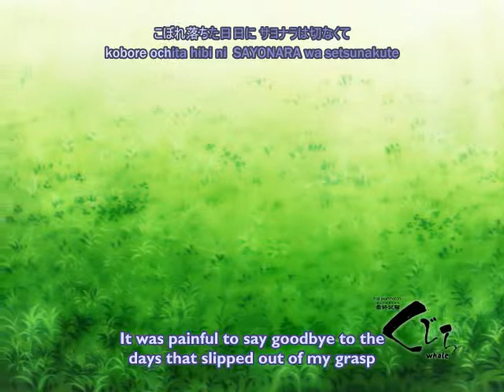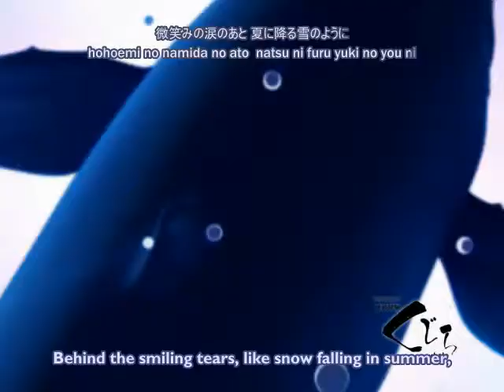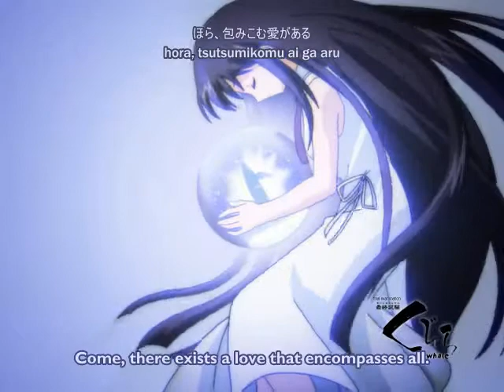Final Examination Kujira opening movie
The opening movie for Final Examination Kujira